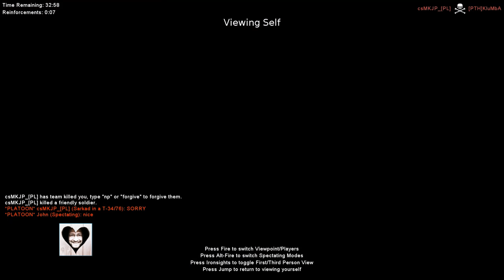Red Orchestra: Ostfront 41-45. Revenge of the Turul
Playing the weird Hungarian army mod for RO:Ost. Random gameplay snippets from the RedOrchestra.pl fightnights. Voice comms in Russian.

For the record, I still haven’t managed to get a single kill with the Ju 87.